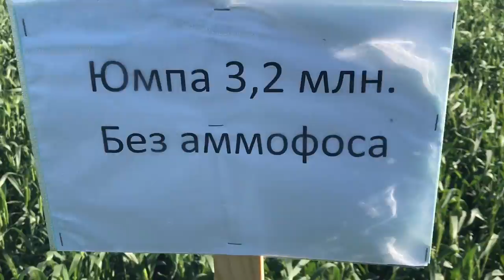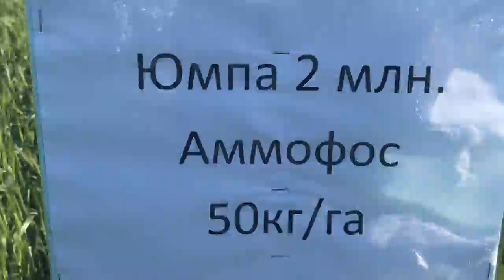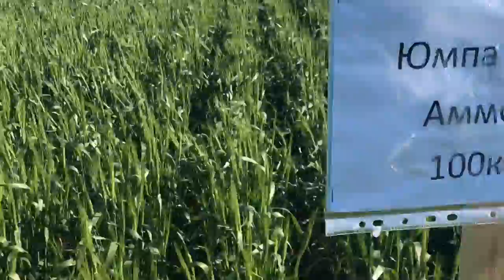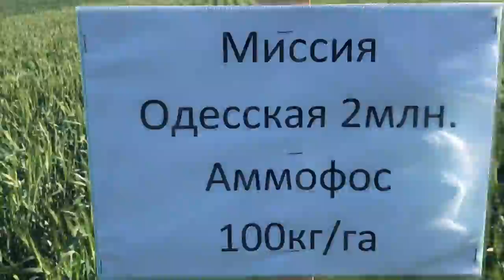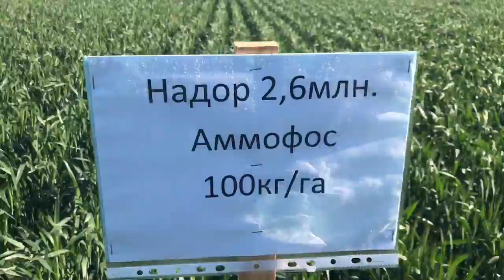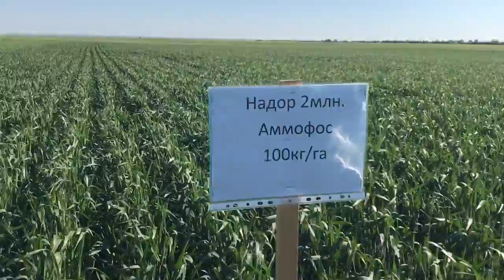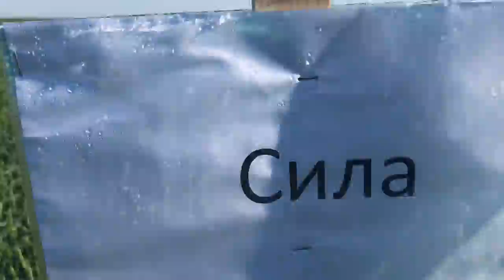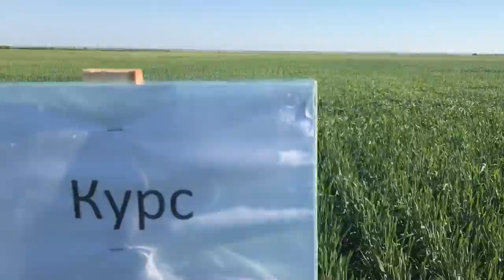Опыты с нормами высева пшеницы на широкорядных посевах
На трех сортах пшеницы в широкорядных посевах (35 см) проверялись разные нормы высева и разные нормы внесения фосфора при посеве по технологии No-till.